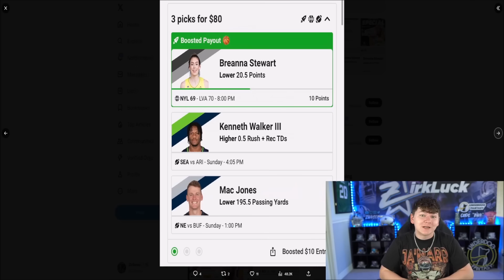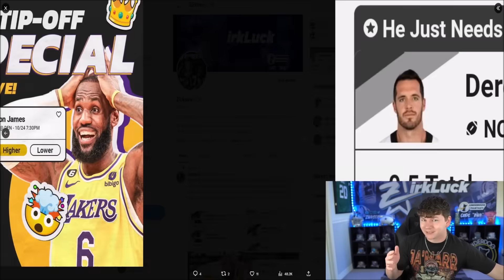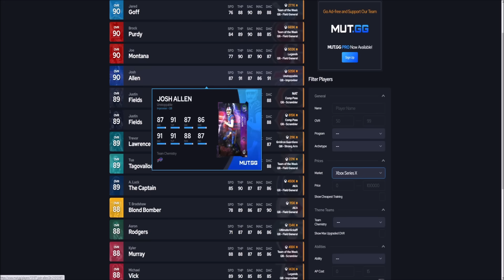MOST FEARED STAT CHANGES! +6 SPEED GENO! WE GOT 89 POLA-MAO!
madden,zirksee,madden 24 best tips,madden 24 tips,mut 24,madden 24 ultimate team zirksee,madden 24 pack opening,madden 24 ultimate team packs,madden 24 ultimate team info,madden 24 ultimate team,madden 24,madden 24 news,MOST FEARED STAT CHANGES! +6 SPEED GENO! WE GOT 89 POLA-MAO!,tesla,amazon,madden 24 most feared,madden 24 most feared part 2,most feared part 2 madden 24,madden 24 most feared stat changes,madden 24 mcs isaiah pola-mao,madden 24 89 pola-mao